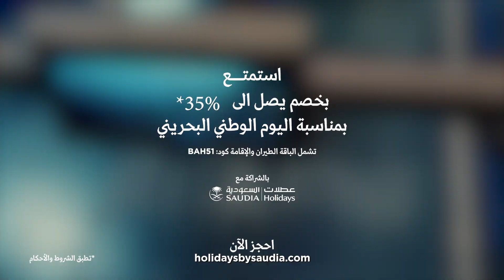يا هلا بأهل البحرين في السعودية 🇧🇭🇸🇦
يا هلا بأهل البحرين 🇧🇭
فرحتنا معكم تحلى وتكمل بجيتكم بين أهلكم وناسكم ❤️
بمناسبة اليوم الوطني البحريني حياكم في بلدكم الثاني بخصم يصل إلى 35% على باقات الطيران والسكن من @SaudiaHolidays 🛫

كود الخصم: BAH51